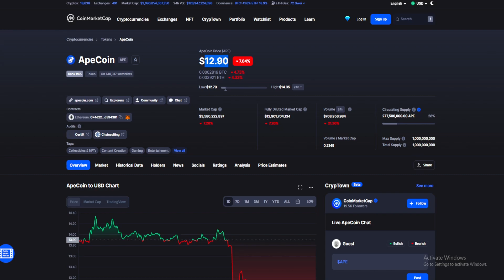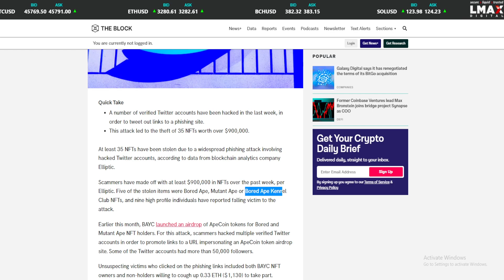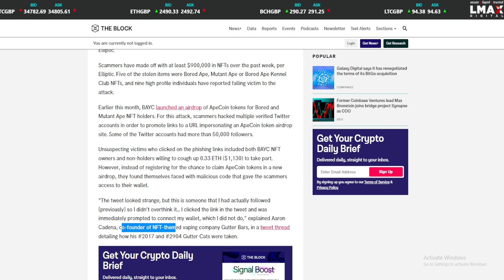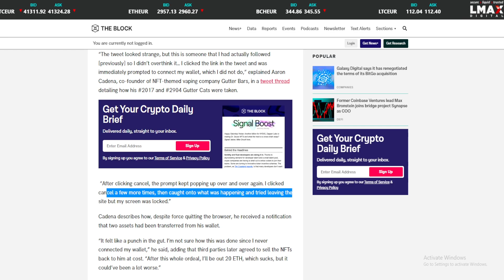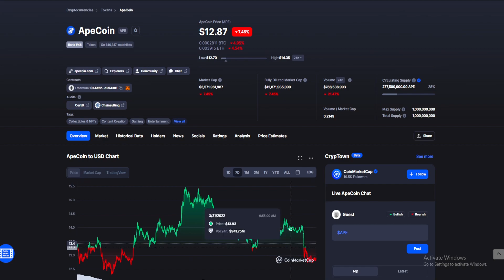APE COIN Crypto Price Prediction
GM guys - today we do another video about apecoin for our bayc fam :)

It might be the 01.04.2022 today but this is no Joke :P

Watch our full video to see our view about it

Save 5% on your Trading Fees, if you sign up with our Ref-Code on:

*This video represents no financial advise or any other kind of advise, its purely for education.